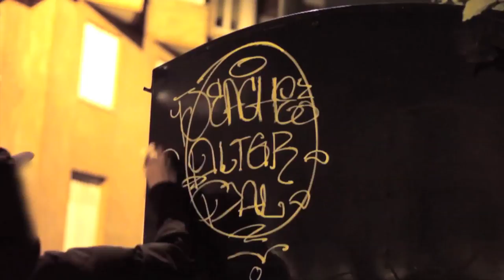GRIFTERS CODE: Episode 1 - Peach ALTGR PAL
In the first of the now infamous GRIFTERS CODE series, we follow Peach ALTGR PAL through the streets and systems of Paris, France. With a nonchalant flair and surreal confidence, we get to witness Peach's wide array of styles and techniques being utilized on a whole range of surfaces, in both the middle of the day and the middle of the night. But as this is a video from The Grifters, there is always room for a bit of comic relief. Who will become King of the Pizza?!